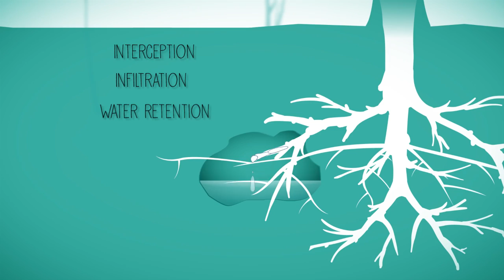Agroforestry explained by a mom & kid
What is agroforestry? A mom and her kid will explain it to you in this short animation.
So, ready to join the new AgriculturalRevolution?

Voices by Julie and Max in Santa Monica, California!